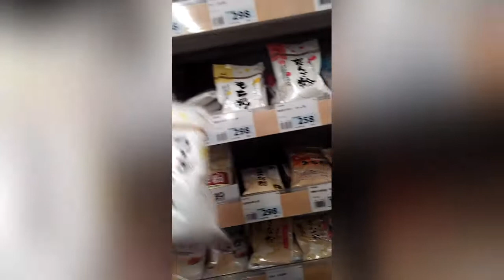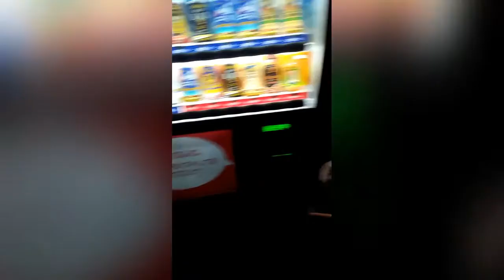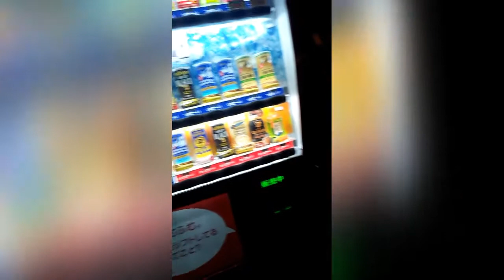Kedatangan Tamu dari Indonesia ‼😍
Hanya sekedar bisa keluar jajan bareng itu udah hal yang sangat langka bagi kita ☺ karna semua disini disibukan dengan aktivitas masing2 ya harus curi2 waktu kalau pengen ketemu makan bareng di apatto, belanja sayur bareng dll 🤗 Cuma waktu sekolah aja kita bisa bareng 💓 semangat ya